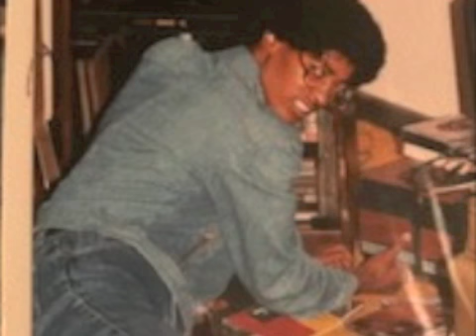Myra Ruth Fails